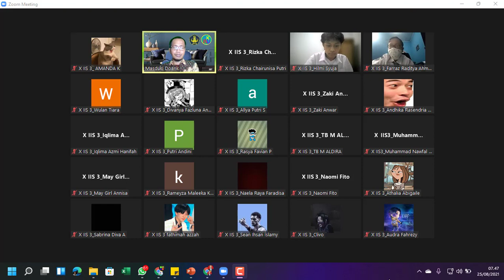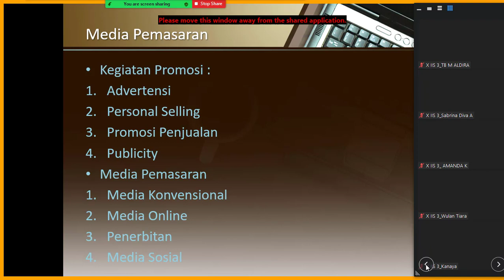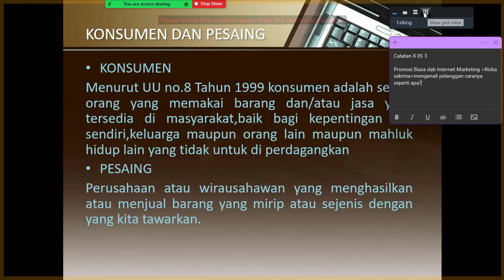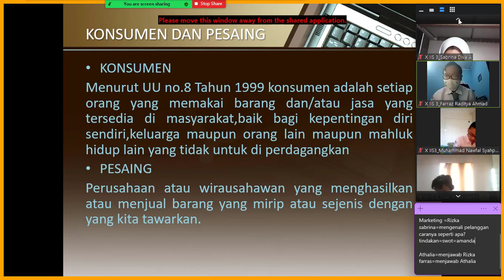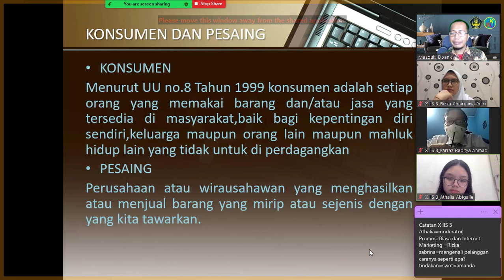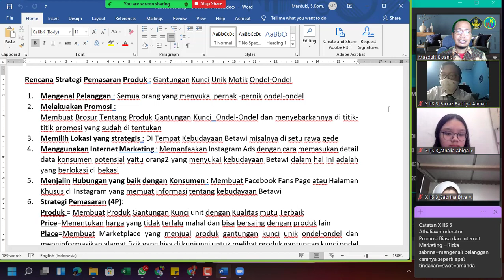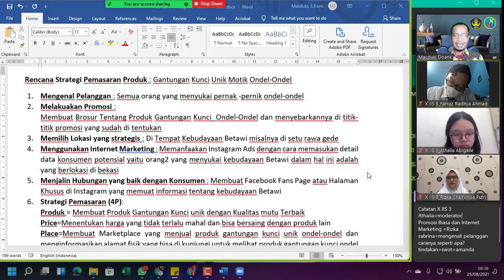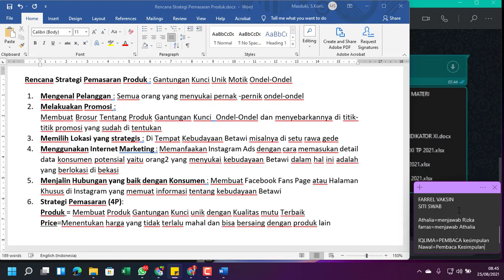DOKUMENTASI PJJ MATERI PERENCANAAN PEMASARAN KELAS X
VIDEO INI BERISI DOKUMENTASI PJJ MATERI PERENCANAAN PROMOSI KELAS X